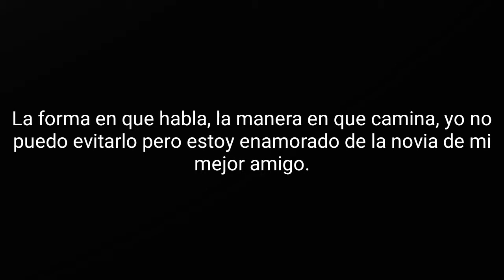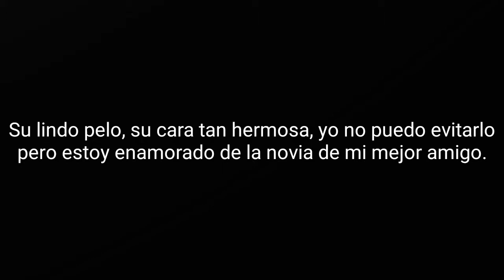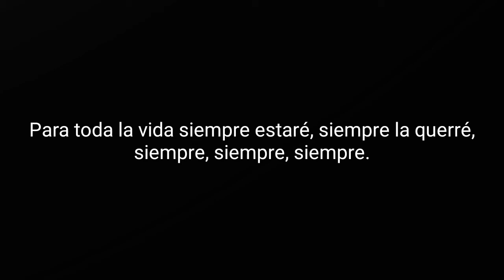Interpuesto ¡Duele Tu Amor! (Reedición) 11 La Novia De Mi Mejor Amigo Letra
Interpuesto
¡Duele Tu Amor! (Reedición)
2000/2016
México
Vocalista: Gons Olvera
Guitarra: Miguel Soria
Batería: Ricardo Arellano
Guitarra: Miguel Rojas
Bajo: Osvaldo Vences
11 La Novia De Mi Mejor Amigo
Letra
La forma en que habla, la manera en que camina, yo no puedo evitarlo pero estoy enamorado de la novia de mi mejor amigo.
Su lindo pelo, su cara tan hermosa, yo no puedo evitarlo pero estoy enamorado de la novia de mi mejor amigo.
Voy a decirle que la quiero y que nunca la podré olvidar pero si ella se le nota yo ya no podré verla jamás.
Para toda la vida su felicidad me hace ser un hombre infeliz enamorado de la novia de mi mejor amigo.
Para toda la vida siempre estaré, siempre la querré, siempre, siempre, siempre.